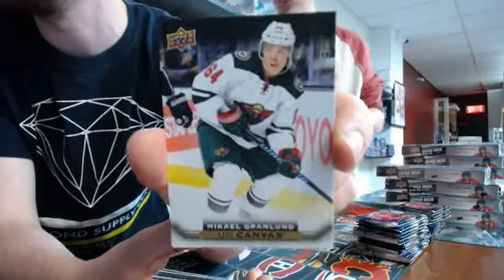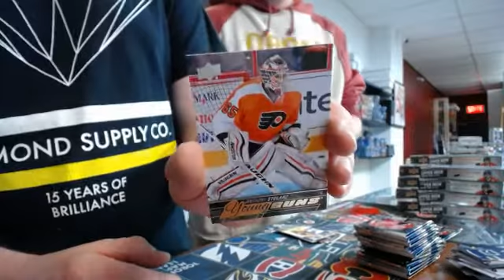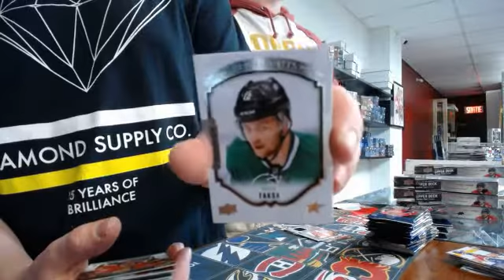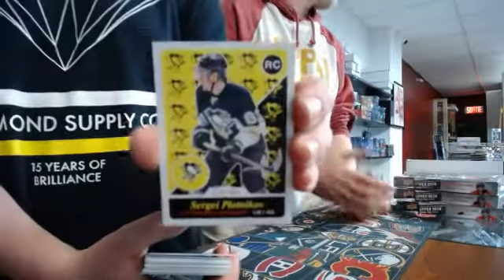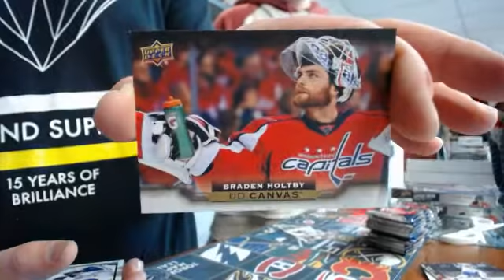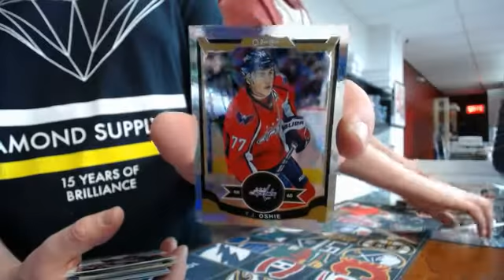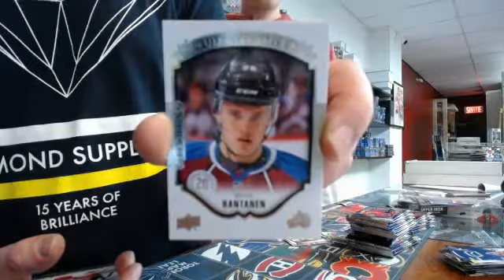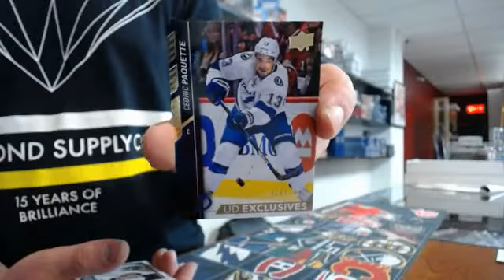450 Sports #781 - 2015/16 Series 2 hockey case break